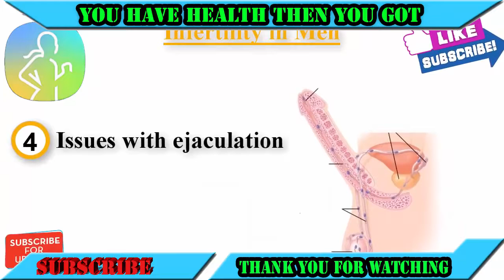Health Men - 5 Common Signs of Infertility in Men and Women Infertility Symptoms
-Infertility Treatment: Infertility in men & infertility in women Both is Top Problem Now. Signs of Infertility in Men and Signs of Infertility in Women is Most searched word. There is many solution or infertility treatment for Male Infertility & Female Infertility. Ivf treatment is one of them. Best Signs of Infertility in Men & Signs of Infertility in Women is Detailed in This Video "5 Common Signs of Infertility in Men and Women | Infertility Symptoms -HEALTH CARE".

What is Infertility  Symptoms?

Infertility is when you cannot get pregnant in the wake of having unprotected, regular sex for a half year to one year, Infertility in Men and Women depending on your age.

The fundamental Signs of Infertility is not getting pregnant. You might not have or notice any other infertility symptoms.

Infertility Symptoms can likewise rely upon what is causing the Infertility in Men or Infertility in women . Numerous health conditions can make it difficult to get pregnant. At times no reason is found.

Watch this video "5 Common Signs of Infertility in Men and Women | Infertility Symptoms -HEALTH CARE" Known For infertility in men and women.

What are the symptoms of male infertility?

As a rule, there are no undeniable obvious signs of infertility. Intercourse, erections and ejaculation will for the most part occur without trouble for infertility treatment. The amount and appearance of the ejaculated semen for the most part seems typical to the stripped eye.

Infertility Symptoms in Men

Infertility symptoms in men can be dubious. They may go unnoticed the point that a man tries to have a child. Ivf treatment is the helpful treatment for infertility treatment.

infertility in men Symptoms depend on what is causing for the infertility. They can include:

    Changes in hair growth
    Pain, lump, or swelling in the testicles
    Problems with erections and ejaculation
    Changes in sexual desire
    Small, firm testicles

Infertility Symptoms in Women or Signs of Infertility in women. infertility treatment.

Signs of Infertility in women, changes in the menstrual cycle and ovulation might be a side effect of an infection identified Infertility in women. Signs of Infertility in women include: Here are Most important Signs of Infertility in men and women to pay attention to— they could clarify why you can't conceive.

    Irregular periods. The number of days in between each period varies each month.
    Painful periods. Back pain, pelvic pain, and cramping may happen.
    No periods. You have never had a period, or periods suddenly stop.
    Abnormal periods. Bleeding is heavier or lighter than usual.

In some cases, female infertility is identified with a hormone problem. In this case, Signs if infertility can also include:

Weight gain
Dark hair growth on the lips, chest, and chin
Skin changes, including more acne
Loss of hair or thinning hair
Changes in sex drive and desire